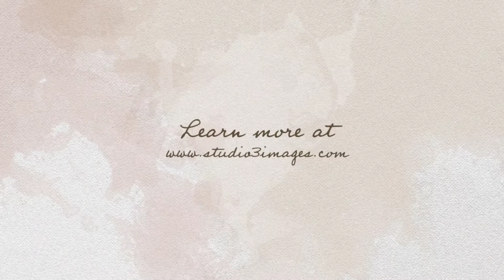Bella Rose Stylized Shoot Spring 2018 1080p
Bella rose, wedding, venues, venue, Arizona, mesa, chandler, Gilbert, scottsdale, studio 3 images, cpp, ppa, certified, models